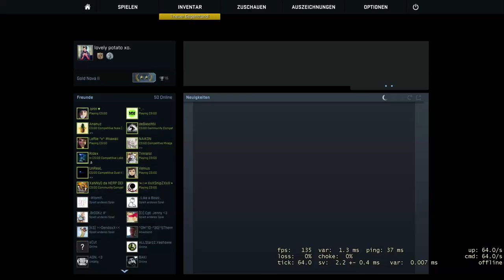#01 High 5 :3 | Counter-Strike: Global Offensive | lovelypotatoxo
#01 Der Weg zum Dungeon | Hearthstone | lovelypotatoxo

Hier mal ein neues Video von mir! Micha und ich starten mit einem neuen Projekt und zwar CS:GO Gewertete Spiele! Ich hoffe ihr habt spaß dran!

Ich bin raus Tüdelüüü

Besucht meinen Kollegen!

» Lust auf Counter Strike:GO?
» Klickt auf den Link!